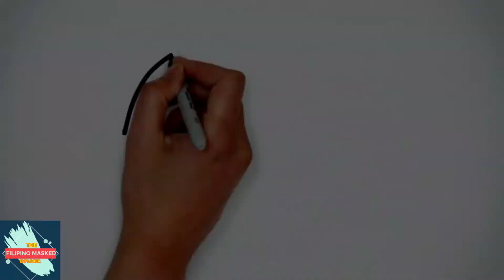The country where Hamburger originated? | Home of the Biggest Beer Festival in the World